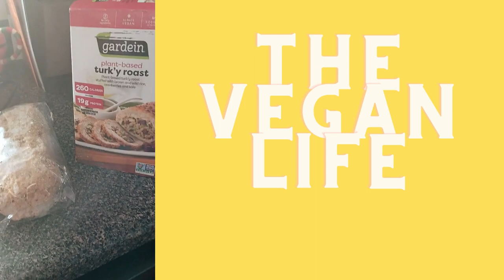Welcome to A Day In the Life of Mocha Sistah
This is a channel where you will find multiple perspectives on life, art, reviews and more. Take this journey with me. You will learn, laugh, and feel many emotions as you stroll through the lens of my life. Thanks for joining me.